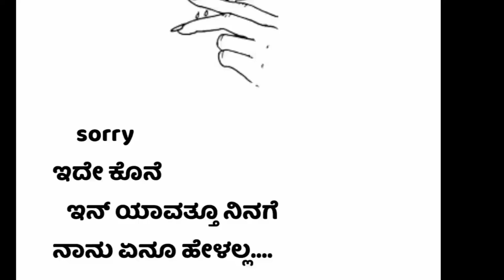My love#Ra#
Shree Maataa News#